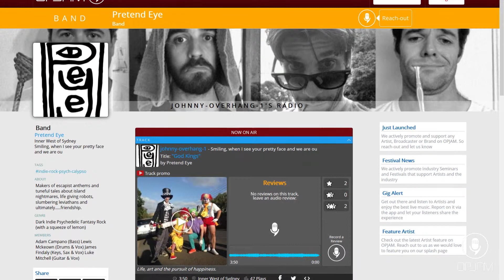Pretend Eye Talks About the Benefits of OPJAM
Pretend Eye comments on the benefits of a 'One Stop Shop' where they can connect to people!

This is a social space where passionate musicians, lovers of music and brands can create and build a social radio!